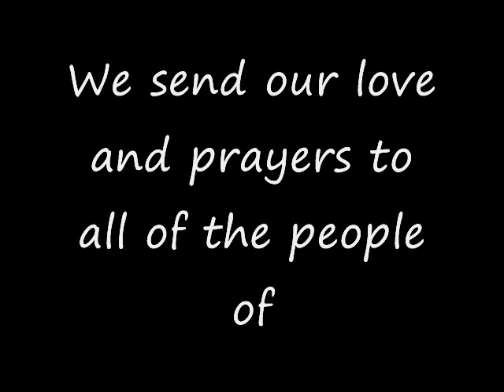Samoa Relief Project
Married to a Mexican and family at Samoa relief project. For more info on how you can help,